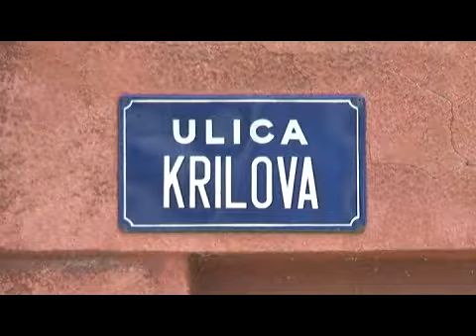crkva na detelinari